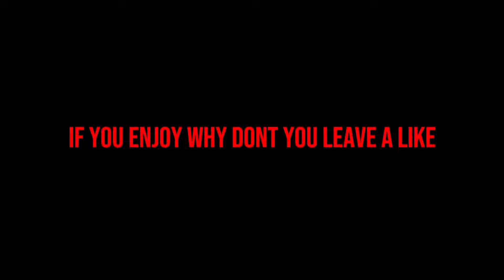Siege Moments That Will Make You 𝓕𝓻𝓮𝓪𝓴𝔂...